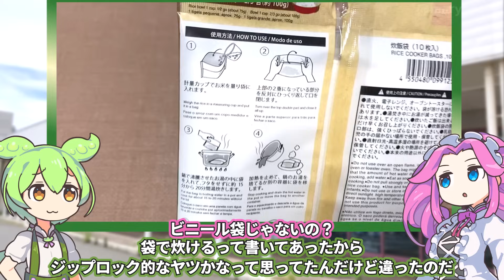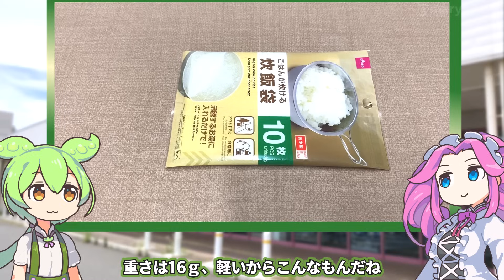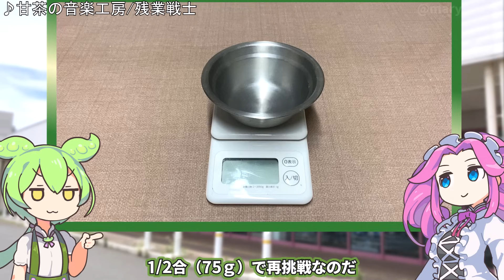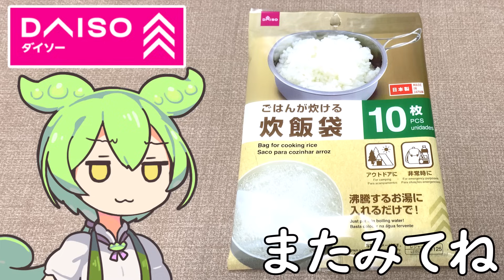ダイソーの「ごはんが炊ける炊飯袋」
100円ショップのダイソーのキャンプ道具売り場にあった
ごはんが炊ける炊飯袋です。

前回：トップバリュの黄色いヤツ「麻辣2種類の辛さ楽しむ 汁なし担々麺」

【参考】
炊飯袋（10枚入り）（ダイソーネットストア）
お米の重さとご飯の重さの違いを教えてください。（農林水産省）

（立ち絵）坂本アヒル
im10788496/im10791276
（楽曲）甘茶の音楽工房/「楽しい麦畑」「フルーツパフェ」「お城の舞踏会」「残業戦士」